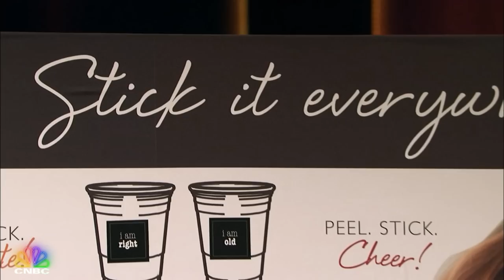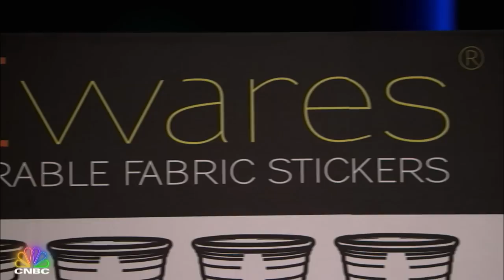Mark Cuban Stuns Entrepreneurs With His Offer | Shark Tank in 5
EvREwares founders Ellie Brown and Becca Nelson entered the Shark Tank seeking $100,000 for 30% of their reusable, wearable shirt stickers but were stunned when one Shark offered to buy them out entirely.

Tears Flow As 1 Shark Offers To Acquire Entire Company | Shark Tank in 5